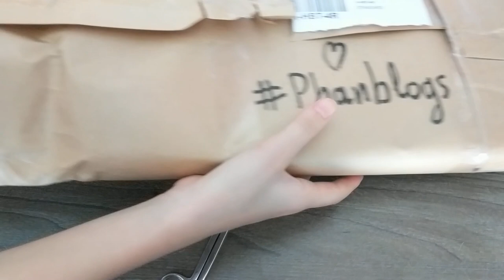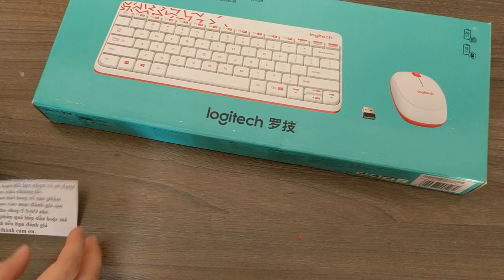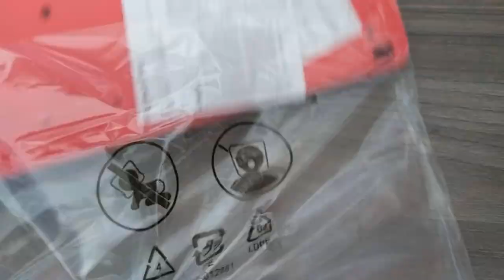review Bộ Bàn Phím Và Chuột Không Dây Logitech MK240 Nano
Bộ Bàn Phím Và Chuột Không Dây Logitech MK240 Nano
BÀN PHÍM NHỎ GỌN VÀ CHUỘT CÓ ĐƯỜNG VIỀN
Gõ phím nhanh và mượt với các phím có kích thước đầy đủ trong một bố cục quen thuộc nhưng vẫn tiết kiệm không gian, với các chân nghiêng có thể điều chỉnh được tạo ra sự thoải mái khi gõ.
Chuột có kích thước trung bình được thiết kế có hình dáng vừa trong lòng bàn tay và điều khiển con trỏ êm ái với tính năng theo dõi quang học có độ phân giải cao (1000 dpi).
THIẾT KẾ ĐỘC ĐÁO VỚI MÀU SẮC BẮT MẮT
Bạn sẽ nổi bật với các tông màu rực rỡ, thiết kế độc đáo và hoa văn tương phản cao mới mẻ.
KẾT NỐI KHÔNG DÂY ĐƠN GIẢN TIN CẬY
Đầu thu USB tí hon được ghép cặp sẵn với bàn phím và chuột cho khả năng kết nối ngay sau khi cắm. Công nghệ không dây 2.4 Ghz tiên tiến của Logitech hoạt động từ khoảng cách lên tới 10 mét, với khả năng truyền dữ liệu nhanh mà không bị trễ hay mất kết nối.1
BỀN BỈ VÀ KHÔNG PHỨC TẠP
Tuổi thọ pin bàn phím 36 tháng và chuột 12 tháng2a - cùng với tính năng tự động ngủ và công tắc bật/tắt. Bàn phím chống nước đổ tràn2b và được chế tạo để có tuổi thọ cao.
KÍCH THƯỚC
Bàn phím:
Cao x Rộng x Dài:
139 mm x 288 mm x 21 mm
Trọng lượng: 312 g
Chuột:
60 mm x 100 mm x 32 mm
Trọng lượng: 53 g
YÊU CẦU HỆ THỐNG
Windows® 10 trở lên, Windows8, Windows 7, Windows Vista®, Windows XP
Chrome OS™
Cổng USB
Kết nối Internet (để tải về phần mềm tùy chọn)
Đặc điểm của bàn phím
Tuổi thọ pin 36 tháng
Độ cao bàn phím có thể điều chỉnh
Thiết kế chống nước đổ tràn2b
Không dây 2.4Ghz (10 mét)
Đầu thu USB nano
Đặc điểm của chuột
Tuổi thọ pin 12 tháng
Hình dáng nhỏ gọn có đường viền
Theo dõi quang học có độ phân giải cao (1000 dpi)
Điều khiển con trỏ nhạy, êm ái
Nút bật/tắt nguồn
Bánh xe cuộn
QUY CÁCH ĐÓNG GÓI
Bàn phím không dây
Chuột không dây
Đầu thu nano
2 pin AAA (bàn phím) và 2 pin AAA (chuột)
Tài liệu hướng dẫn sử dụng
THÔNG TIN BẢO HÀNH
Bảo hành phần cứng trong 3 năm
MÃ PHỤ TÙNG
Màu đen/Vàng rượu: PN: 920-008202
Trắng/Đỏ rực rỡ: PN: 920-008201